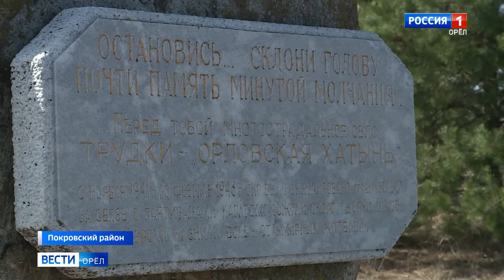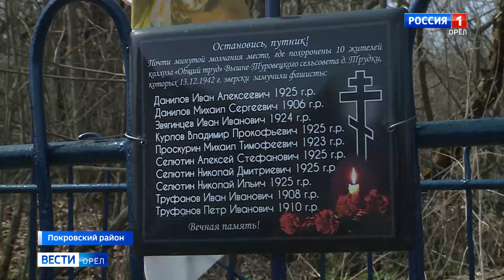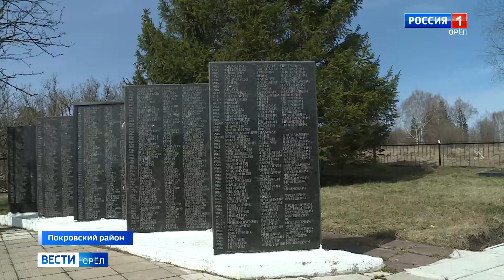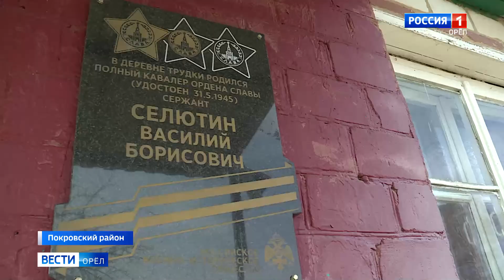«Без срока давности», с. Трудки, Покровского района, Орловской области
«Без срока давности». Трудки
Газета Покровского района «Сельская правда» рассказала о зверствах фашистов в селе Трудки во время Великой Отечественной войны. Съемочная группа ГТРК «Орел» побывала на месте событий. Всеволод Трифонов. Источник видео